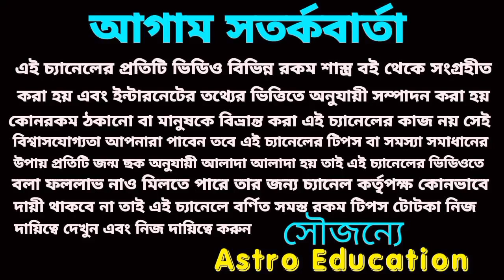আজকের টার্গেট নাম্বার! আজকের মহাভাগ্য!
দৈনিক রাশিফল এই মহাভাগ্যে আলোচনা করা হয়েছে